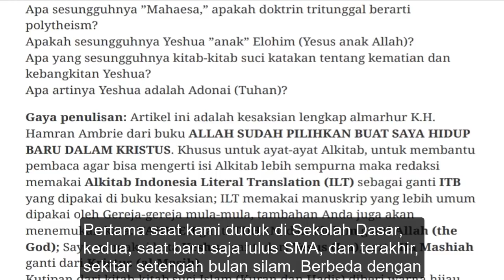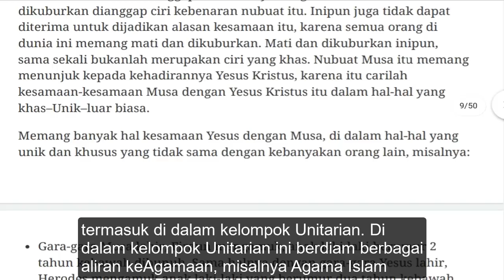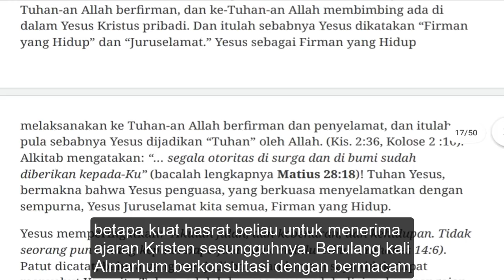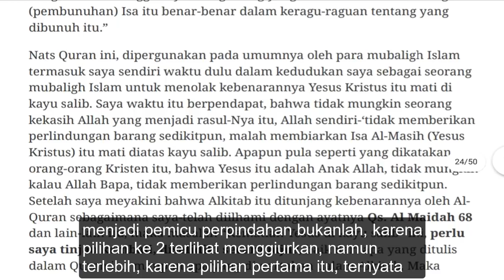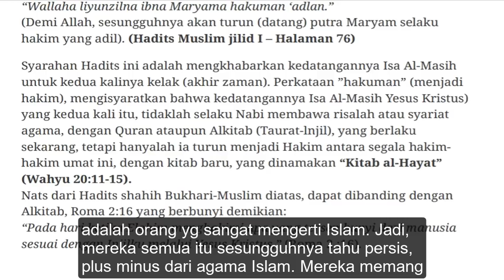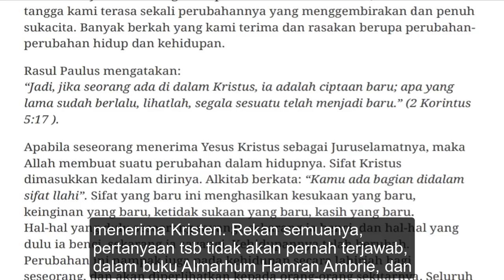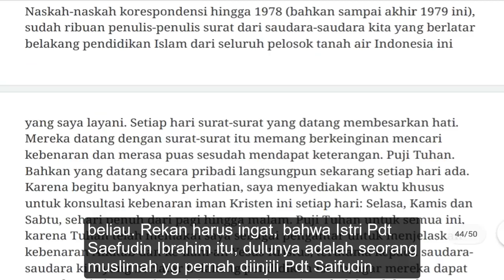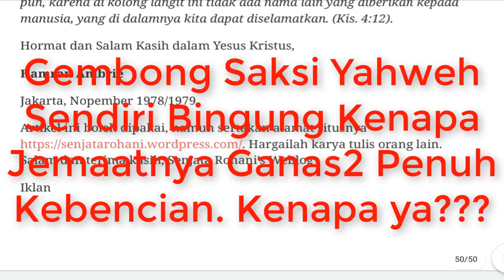Bedah Total Alasan Dungu Bertobatnya Para Mantan Tokoh Agama Islam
Rekan semuanya, bagi seorang yg kurang religius, berpindah agama adalah perkara sepele. Namun tidak demikian halnya dengan seorang Tokoh Agama Islam, yg dikenal di masyarakat seperti Almarhum Hamran Ambrie. Tak pelak lagi, beliau adalah Tokoh Agama Islam pertama kali yg mengguncang tanah air, akibat perpindahaannya tsb. Maka tidak heran kalau masyarakat ingin tahu, apakah alasan utama atau alasan awal yg menjadi pemicu perpindahan tsb. Untuk menjawab pertanyaan tsb, beliau menyusun buku kesaksian rohani berjudul, "Allah Sudah Pilihkan Buat Saya, Hidup Baru Dalam Kristus. Kami pribadi telah 3 kali membaca buku kesaksian rohani tsb. Pertama saat kami duduk di Sekolah Dasar, kedua, saat baru saja lulus SMA, dan terakhir, sekitar setengah bulan silam. Berbeda dengan sebelumnya, saat ini, kami sungguh2 tidak percaya dengan alasan, yg diajukan oleh Almarhum Hamran Ambrie tsb. Yg beliau tulis dalam buku kesaksiannya tsb nampak "Terlalu Bagus Untuk Menjadi Kenyataan". Kami akan paparkan secara obyektif, 100% netral alias tidak memihak sama sekali, betapa tidak masuk akalnya argumentasi beliau tsb. Oke, untuk menyingkat waktu, kami mulai saja. BeshemYah.

Entah kenapa, selalu saja kesaksian rohani perpindahan agama dari para Tokoh Agama, tak perduli apa agama mereka itu, selalu saja dikatakan, bahwa perpindahan tsb, dimulai saat mereka mencoba membandingkan ketuhanan, antara agama lama dengan agama baru. Bila faktor utama yg dibandingkan itu adalah tentang konsep ketuhanan, terus kemudian tokoh Agama Islam berkesimpulan, bahwa Konsep Agama Kristen itu lebih mudah dicerna, alias lebih masuk di akal, sehingga beliau memutuskan berpindah saja ke kristen, maka argumentasi tsb, bagi kami pribadi, terasa konyol dan bahkan terdengar, maaf, dungu. Itulah kesan kuat yg kami peroleh, saat kami membaca kembali kesaksian rohani dari Almarhum Hamran Ambrie.

Ditengah tudingan miring dari kaum Muslim, bahwa Tuhan Kristen itu ada 3, Almarhum Hambran Ambrie melontarkan Argumentasi konyol yg super spektakuler. Beliau menegaskan dengan super yakin, bahwa Tuhan Kristen itu adalah Tuhan yg paling Tauhid. Dengan kalimat lain beliau berkata, bahwa Tauhid paling Sejati itu hanya bisa diperoleh di dalam ke Kristenan. Almarhum menyebutnya sebagai Tauhid Kristiani. Ini jelas2 konyol tak terkira. Rekan semuanya, jangan pernah ada yg katakan, bahwa Kristen itu agama Tauhid. Itu salah besar, bahkan salah fatal yg super konyol. Tidak bisa kita berkata bahwa, kita mempunyai Honda yg merknya Yamaha, atau kita mempunyai Sanyo yg merknya Hitachi. Katakan saja, bahwa kita mempunyai sepeda motor yg merknya Yamaha, atau kita mempunyai pompa air yg merknya Hitachi. Di tengah gencarnya kampanye keunggulan Agama Tauhid, yg lazim dilakukan kaum Muslim dimanapun mereka berada, seolah tanpa sadar, kaum Nasrani terhanyut ikut terbawa arus kampanye tsb. Tauhid itu adalah suatu merk patent, yg melekat erat dengan Islam. Jadi jangan berkata, bahwa karena kata Tauhid itu secara Etimologi berarti penyatuan, maka pihak Kristen bisa menggunakan istilah tsb. Perhatikan! Saat suatu kata telah menjadi merk patent, maka mutlak, pihak di luar pemilik merk patent tidak boleh memakai istilah, yg telah menjadi patent tsb. Contoh yg paling kasat mata adalah kata Aqua. Jangan pernah bermimpi, bahwa karena kata Aqua itu ada kaitannya dengan air, maka kita bisa seenak kita membuat air minum bermerk Aqua. Sebab bila itu terjadi, maka rekan pasti akan diseret ke Pengadilan, seperti yg pernah terjadi sebelumnya.

Bila yg kita maksud itu adalah, Tuhannya cuma 1 alias Tuhannya cuma tunggal, maka yg seperti itu termasuk di dalam kelompok Unitarian. Di dalam kelompok Unitarian ini berdiam berbagai aliran keAgamaan, misalnya Agama Islam maupun Agama Saksi Jehova ataupun Saksi Yahweh.  Perhatikan! Agama Kristen, apapun denominasi gerejanya, tidak ada yg termasuk di dalam kelompok Unitarian ini, sebab Agama Kristen itu termasuk di dalam kelompok Trinitarian. Disebut Trinitarian, karena Semua kaum Nasrani itu mengimani Trinitas, atau TriTunggal, yg artinya adalah percaya pada 1 Tuhan dengan 3 Pribadi. Tidak seperti halnya Unitarian yg isinya bisa beragam Agama, maka Trinitarian ini bersifat unik, karena hanya Kristenlah yg mengimani konsep TriTunggal tsb. Ini persis sama dengan uniknya konsep keselamatan di dalam Kristen. Di dunia ini, hanya Kristenlah yg punya konsep keselamatan lewat penebusan. Karena itulah, maka konsep Penebusan itu baru bisa terjadi, bila Tuhan Kristen itu bersifat TriTunggal. Agama Saksi Yehova, maupun Saksi Yahweh juga mengaku aku, mereka itu menerima konsep Penebusan. Namun itu mustahil terjadi. Jadi bagi yg menolak Trinitas, sesungguhnya, itu sama saja dengan menolak Penebusan. Bila menolak penebusan, lantas untuk apa mereka itu masih mengaku sebagai umat Nasrani?